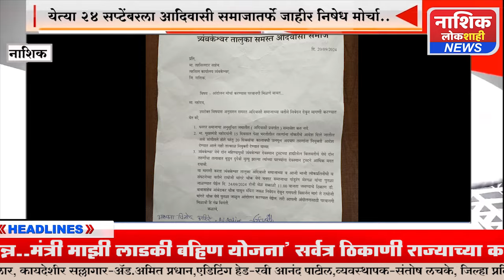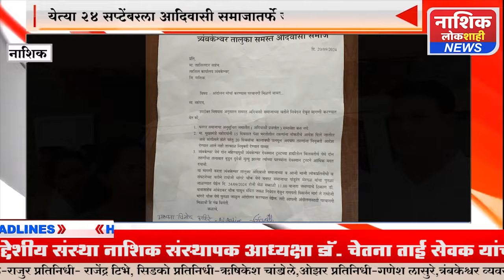येत्या 24 सप्टेंबरला आदिवासी समाजातर्फे जाहीर निषेध मोर्चा..